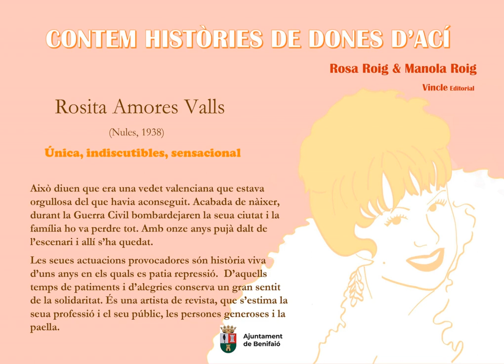Hisòries de Dones d'Ací - Rosita Amores